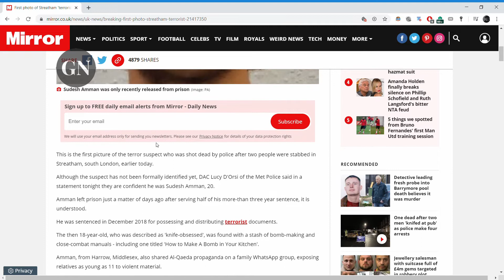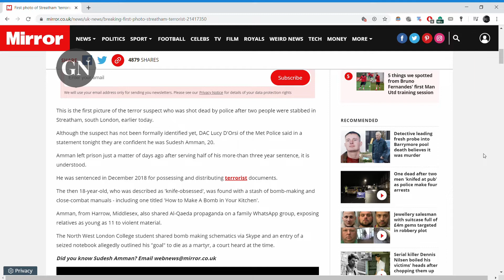terror attack london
First photo of Streatham 'terrorist' as he's unmasked as 'knife-obsessed' ISIS fanatic
Sudesh Amman was sentenced in December 2018 for possessing and distributing terrorist documents - he was released from prison only days before the attack in Streatham, south London

Glasgow-All the latest news videos and pictures

TODAYS STORY; By,MIKEY SMITH

Information courtesy oF: MIRROR